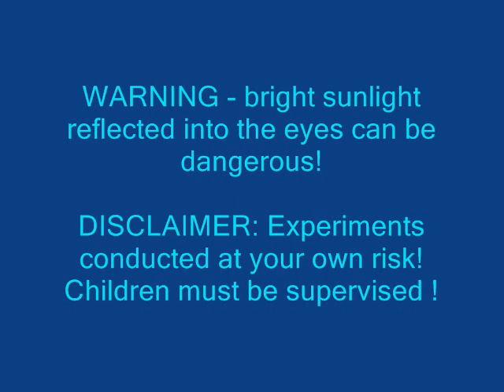more DVD doodles - solar spectrum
Hovering the camera above the DVD with sunlight skimming across the disk surface shows dark absorption lines originating in the solar chromosphere eg sun's atmosphere.  See also my video